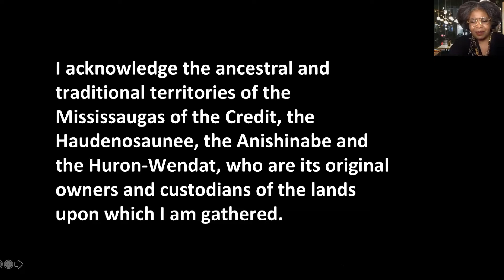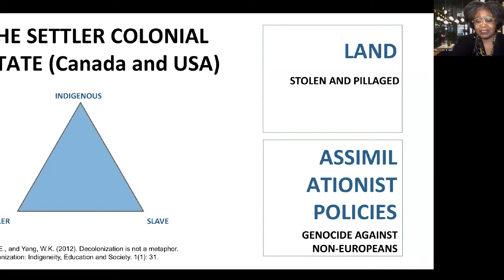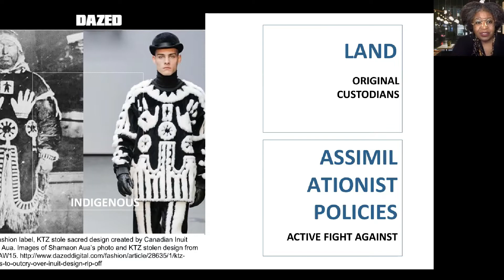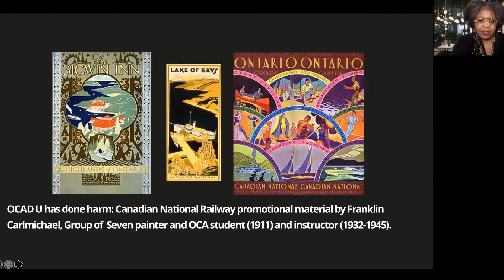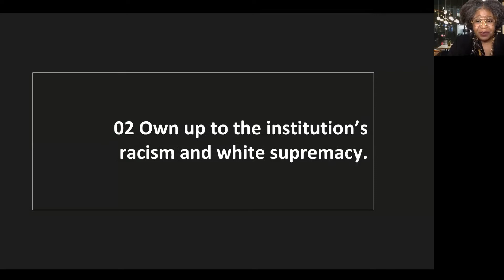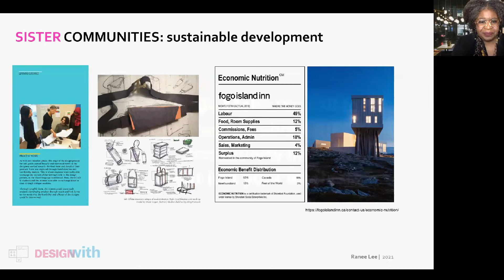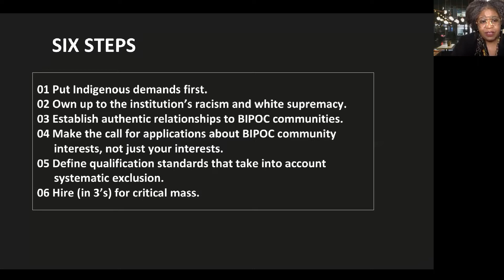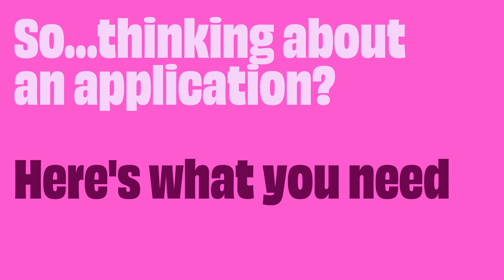Dori Tunstall Shares the Truth About Decolonizing Design | M.AD INSIGHTERS Series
Looking for more creative speakers? Join us every Wednesday at 4 PM.

Elizabeth (Dori) Tunstall is a design anthropologist, public intellectual, and design advocate who works at the intersections of critical theory, culture, and design. As Dean of Design at Ontario College of Art and Design University, she is the first black and black female dean of a faculty of design. She is a recognized leader in the decolonization of art and design education.

With a global career, Dori served as Associate Professor of Design Anthropology and Associate Dean at Swinburne University in Australia. She wrote the biweekly column Un-Design for The Conversation Australia. In the U.S., she taught at the University of Illinois at Chicago. She organized the U.S. National Design Policy Initiative and served as a director of Design for Democracy. Industry positions included UX strategists for Sapient Corporation and Arc Worldwide. Dori holds a Ph.D. in Anthropology from Stanford University and a BA in Anthropology from Bryn Mawr College.

Each Wednesday, we host brilliant creative minds as they share the tips and secrets that helped them find success. We call it the M.AD INSIGHTERS Series. High-powered executives, passionate artists, game-changing agency owners...they all come and share their insights.